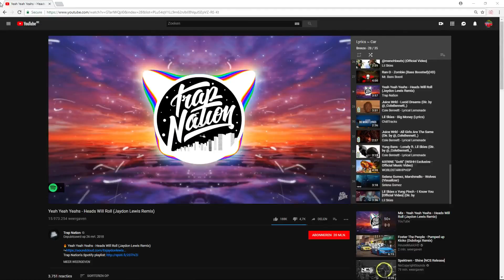Farming Simulator 17 Timelapse - Sussex Farm Episode 4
In this timelapse: windrowing,baling,wrapping and fertilizing.
i left a few grass bales because i'm going to get sheep soon.
Click top right corner and please vote!
thumbnail taken at 8:10

~PC SPECS~
CPU:AMD FX-6300
GPU: Nvidia GeForce GTX 1050Ti
Motherboard: Gigabyte GA-970A-DS3P
Memory: 1000GB HDD SATAIII
RAM: Crucial 16GB DDR3L-1600

~SETUP ACCESSOIRES~
Monitor: Acer Predator GN246HLBbid
Keyboard: Logitech K120
Mouse: Logitech G303
Mousepad: Steelseries QcK
Microphone: Behringer C-1U
Mic Arm: Innox IVA 08 USB
Chair: Normal Desk Chair
PC Case: Sharkoon VG5-W-Green
Headset: Sennheiser HD201
Wheel: Logitech G920 + Pedals + Driving Force Shifter
Console(s): PS4 + XB1

~Wishlist~
• DXRacer Gaming Chair
• Second Monitor
• Wheel Stand Pro For G920
• Oculus Rift (Maybe)